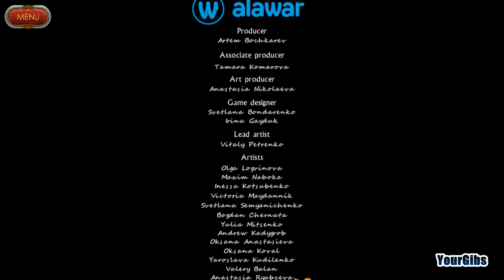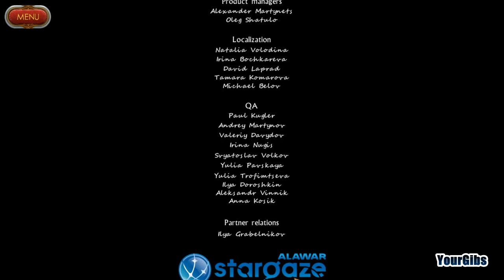Dark Angels: Masquerade of Shadows [09] w/YourGibs - SAVE MOTHER AND DESTROY TIME MACHINE - ENDING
Dark Angels: Masquerade of Shadows let's play walkthrough gameplay
// Part 9, SAVE MOTHER AND DESTROY TIME MACHINE  (ENDING) - Final

Developer: Skywind Games // Alawar
Let's Play ♦ Dark Angels: Masquerade of Shadows with YourGibs Walkthrough

STORY
Battle evil as old as time itself and save mankind from demonic forces in this thrilling hidden object adventure! Kate is a modern woman who still suffers from nightmares about her mother's death years earlier at the hands of a terrifying monster. After a visit to a therapist, her life takes a sudden and unexpected turn when more of the creatures show up at her apartment door, intent on killing her, too. Learn to use her weapon, the Chakram, to not only eviscerate evil but also solve puzzles, go back in time to when the Order was young to cut off the demons at their knees, and solve the mystery of Kate's amazing destiny.